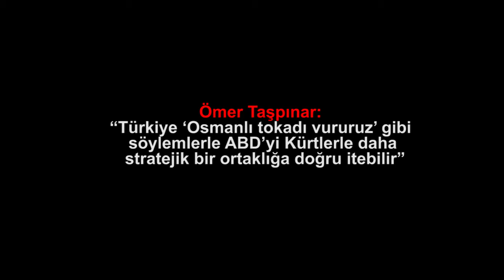Ömer Taşpınar “Türkiye ‘Osmanlı tokadı vururuz’ gibi söylemlerle ABD’yi Kürtlerle daha stratej